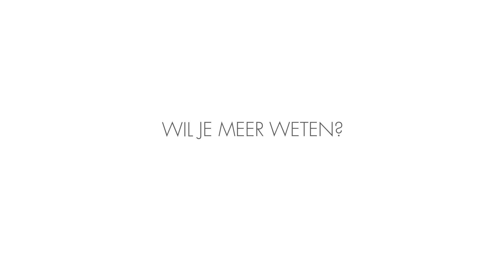Animatie laten maken | Cooler Media | The Explanation Company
Animatie laten maken?
Cooler Media biedt verschillende mogelijkheden en prijzen voor het laten maken van jouw animatie. Op basis van detailbehoefte en hoeveelheid maatwerk stemmen we samen af wat de mogelijkheden zijn voor jou. Meer weten? Kijk eens op

Creatie en verspreiding door Cooler Media